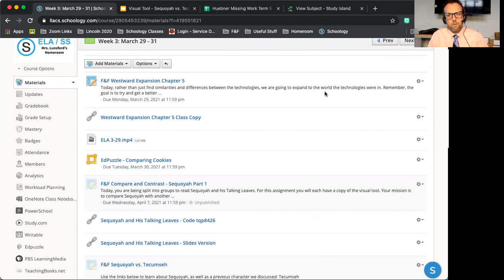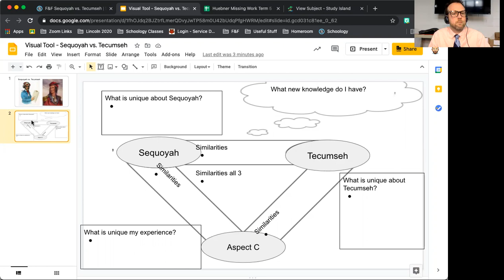Comparing Sequoyah and Tecumseh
Video for a quick compare/contrast lesson about Sequoyah and Tecumseh